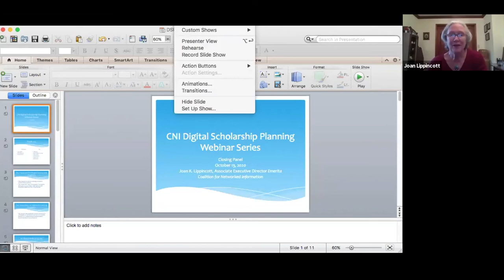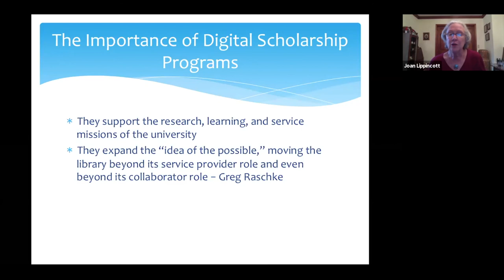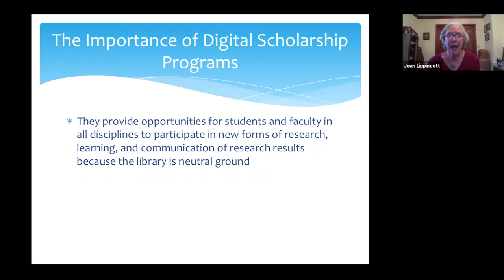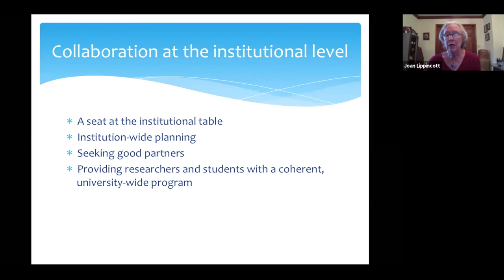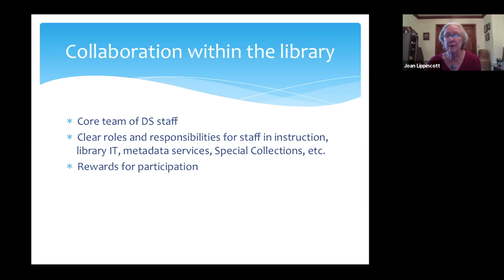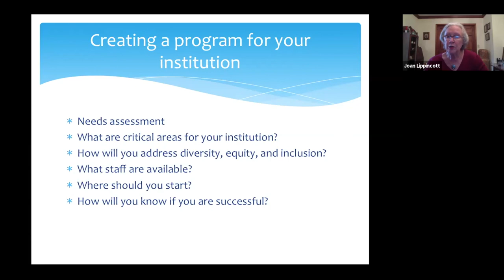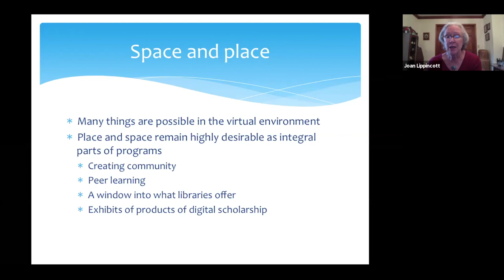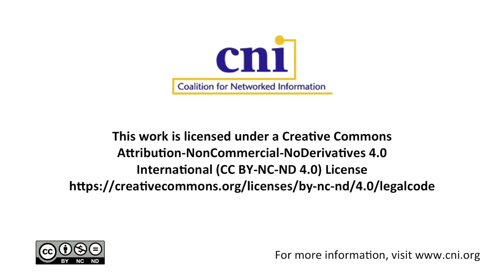Reflections on Libraries and Digital Scholarship and Looking Ahead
CNI Digital Scholarship Planning Webinar Series:  Reflections on Libraries and Digital Scholarship and Looking Ahead

Dan Cohen
Vice Provost for Information Collaboration, Dean of the Library, and Professor of History
Northeastern University

Thomas Hickerson
University Librarian

Patricia Hswe
Program Officer for Public Knowledge

Digital Scholarship Planning 2020 Webinar Series
September 10 - October 13, 2020